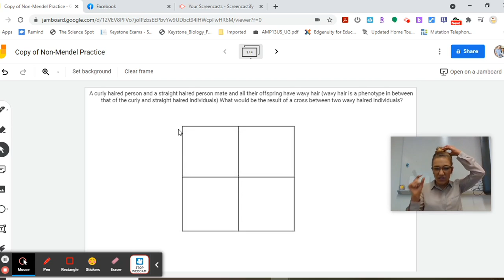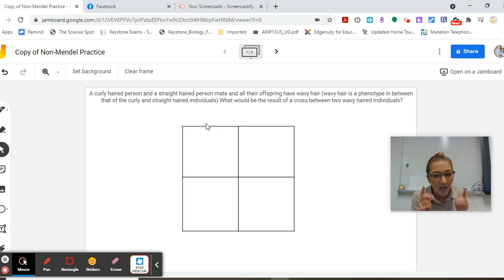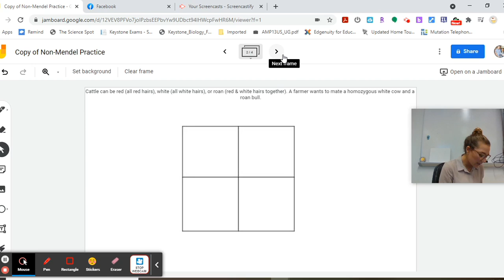Codominance and Incomplete Dominance